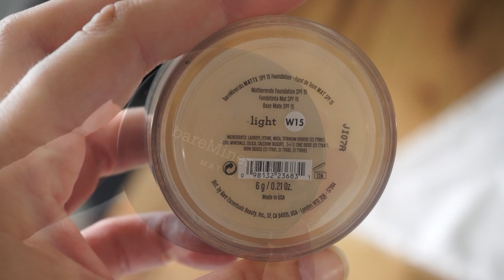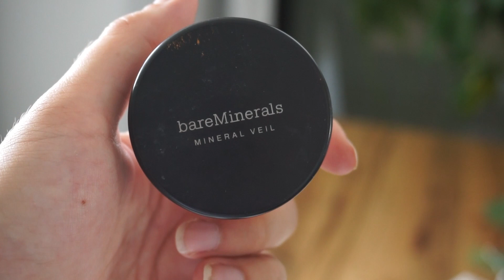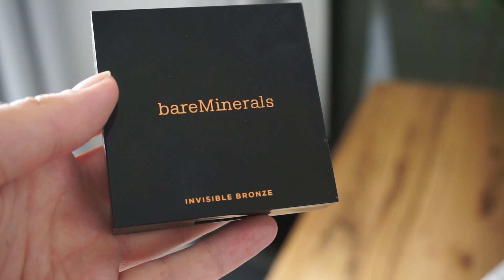BAREMINERALS Tops & Flops / Was lohnt sich? Jucepauline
BareMinerals TOPS & FLOPS
Ich habe schon einiges von bareMinerals getestet und zeige euch welche Produkte sich lohnen und welche nicht ;-)

▶️ bareMinerals Foundation original vs. matt (altes Video)
▶️ bare Minerals Complexionrescue gel cream Review (altes Video)
(da hatte ich eher fettige Haut)

In dieser Reihe dreht es sich alles um Gesundheit, natürliche Inhaltsstoffe, Tipps zur Haut und gesunder Lebensweise.

Ein Gesund und Schön Video erkennt ihr an der Blume im Thumbnail.

⚫️GEZEIGTE PRODUKTE:
Foundations:
bareMinerals Foundation matte, 15W light

Concealer
bareSkin Concealer, light

Fixierpuder
Mineral Veil - Illuminating Mineral Veil

Lippenstifte
Gen nude Lippenstifte

Mascara
Lash Domination

Lidschatten
5in1 Lidschatten

Bronzer
Invisible Bronze (tan)

Tagespflege
complexion Rescue Cream, buttercream

Legende:
(Hier erhalte ich beim Kauf eine kleinere Provision, der Preis verändert sich dadurch nicht - Vielen Dank für die Unterstützung :-*)

EQUIPMENT:

Stativ groß
Stativ klein
Beleuchtung (3x)